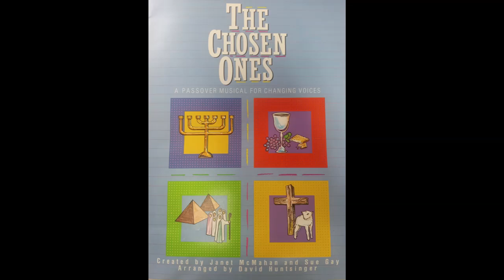The Chosen Ones Full Musical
Found at a vender mall in Beaver Dam, Ky for $1.
Can't find on YouTube, enjoy.